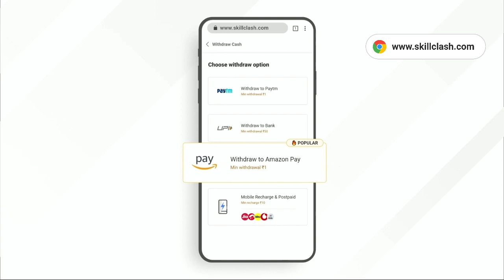gift of light event free fire tamil | free fire new event tamil | free fire new event today tamil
2021
free fire new event in india server
free fire new event in india
free fire new event in india server 2021
new event free fire venom
ff news
ff new event tamil
ff new elite pass
ff new character ability
ffnew event venom
ff new event diwali 2021
ff new event pick your side
2021
2021
free fire new event top up
free fire new event token
free fire new event today india server
free fire new event today malayalam
free fire new event token kaise milega
free fire new event today redeem code